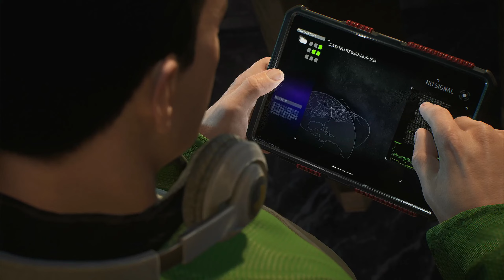XSS【高譚騎士 Gotham Knights】S.T.A.R 實驗室搶案 EP4